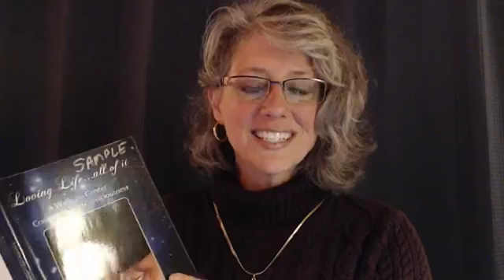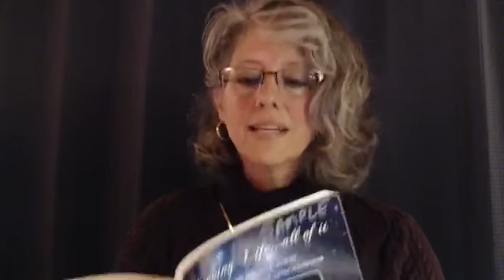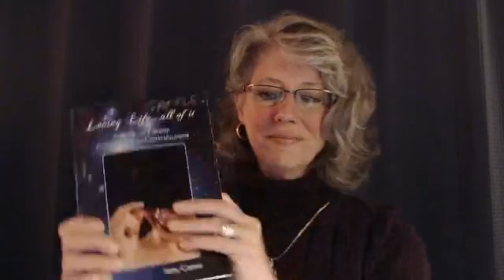"Loving Life...All of It" ~ Live Reading 3 by Amy Camie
A live reading from my book, "Loving Life...All of It - A Walk with Cancer, Compassion and Consciousness"
* Playing with Intention
* Learning the Language of Music